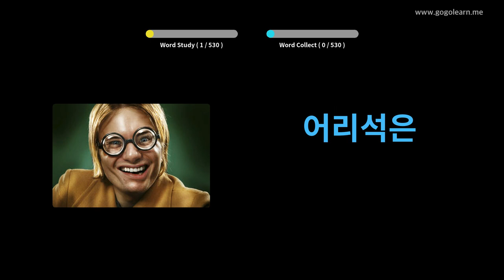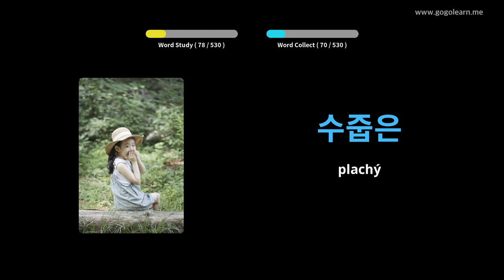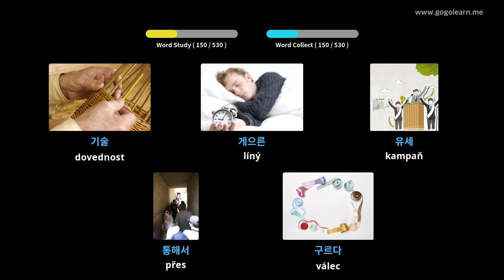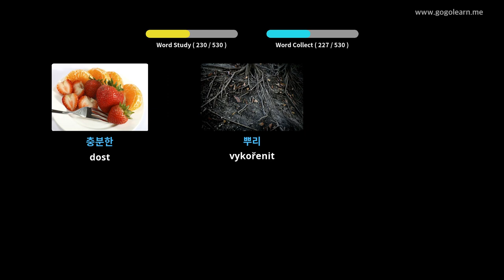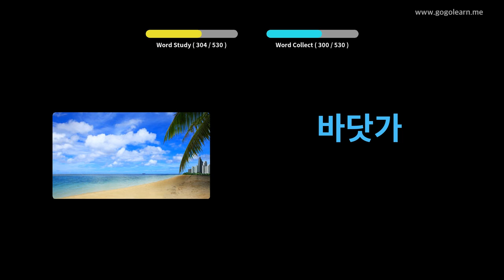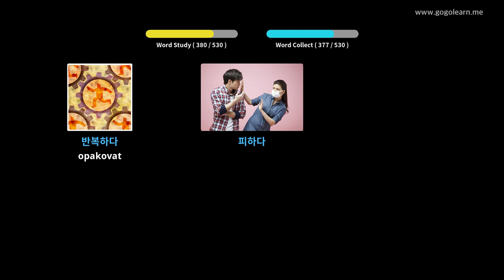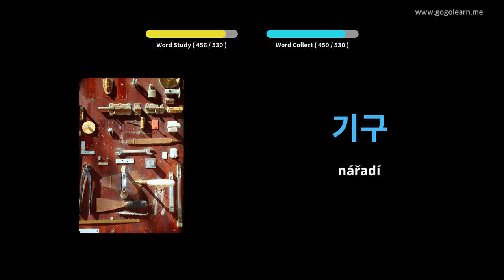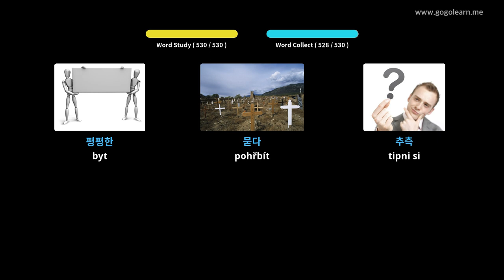Základní škola korejského slovníku | Golearn